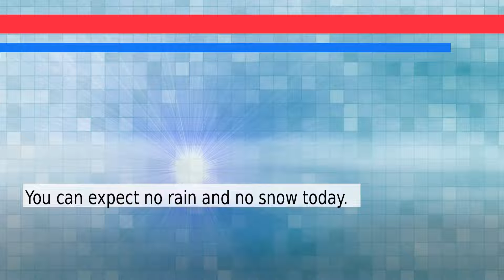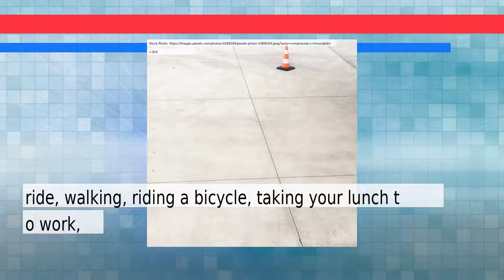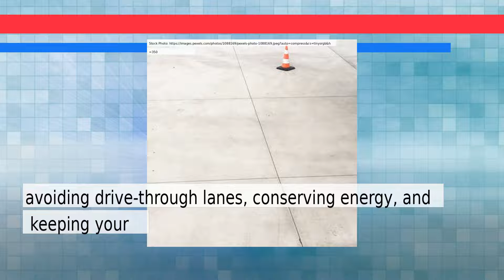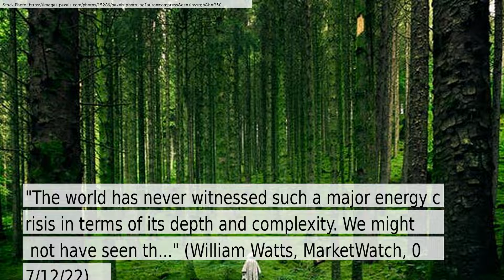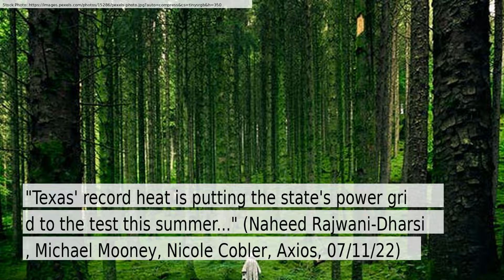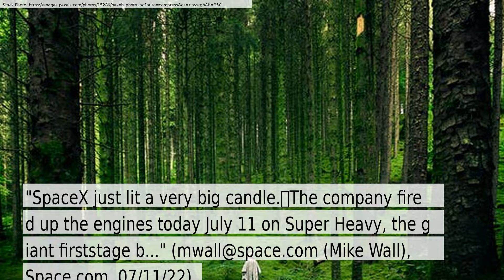News and Weather Forecast for Tuesday July 12, 2022 in Dallas, TX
The daily news+weather for Texas.Weather Forecast for Dallas on Tuesday July 2022. This is an autogenerated weather and news report.

Story #1 titled: Key Words: ‘We might not have seen worst’ of global energy crisis, warns IEA chief
From William Watts
At MarketWatch

Story #2 titled: Watch: SpaceX’s Super Heavy rocket suffers explosion during test
From Trevor Mogg
At Digital Trends

Story #3 titled: Florida police department diverting calls to mental health staff
From Zaid Jilani
At Newsnationnow.com

Story #4 titled: Pregnant Texas woman says unborn baby should count as car passenger after receiving HOV ticket - CNBC
From Kalhan Rosenblatt
At CNBC

Story #5 titled: Texas risks summer blackouts with broiling 100 degree days
From Naheed Rajwani-Dharsi, Michael Mooney, Nicole Cobler
At Axios

Story #6 titled: What happens before we reach rolling blackouts? Breaking down ERCOT’s emergency alert levels - KXAN.com
From Maggie Glynn
At KXAN.com

Story #7 titled: SpaceX fires up engines on huge Starship booster ahead of orbital test flight